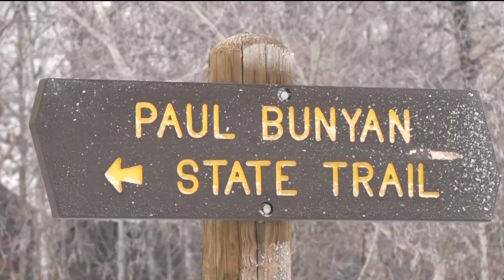State Trail to Remain Open During Reconstruction - Lakeland News at Ten - Jan. 21, 2016